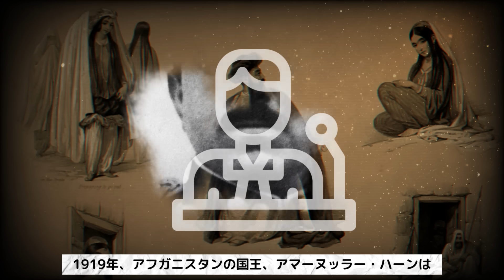女性にとっては生き地獄、アフガニスタンはどうしてこうなったのか